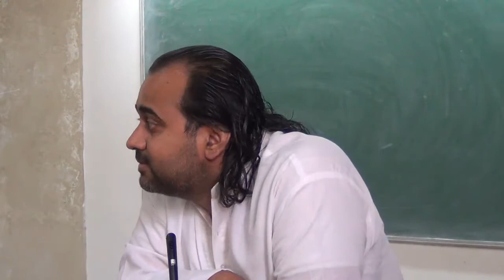Were you born with a sword? || Acharya Prashant, with youth (2013)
To associate with the mission and discover opportunities to volunteer,

Ways to connect to Acharya Prashant:
1.  Open Sessions and Bodhsabha:
Acharya ji addresses several open sessions each month, free for all audiences from all over the world. You can attend these sessions both physically and online.
2. Meet the Master:
‘Meet the Master’ program is a rare opportunity to personally meet a living legend, a living Master, an absolute rarity. The participant gets a personal one-on-one meeting with Acharya Prashant Ji, either physically or online, and is free to resolve all his doubts and be blessed by the contact.
3. Learning Camps:
Learning Camps are monthly retreats organized by PrashantAdvait Foundation under Acharya Prashant Ji's guidance and illuminating presence. These camps are about spending three to four days in the lap of nature, while reading, reflecting, learning and evolving.
Nearly a hundred camps have been organized all over the country from metros like Mumbai, Delhi, Bangalore, and Chennai to meditative Himalayan destinations as Rishikesh, Mukteshwar, Nainital, Kedarnath, and Dharamshala etc. Thousands of seekers have enjoyed and evolved.
4. Online courses on Saints and Scriptures (English and Hindi):
The online learning program led by Acharya Prashant is an initiative towards disseminating clarity and solutions to the world. In this course, a rigorous study of a scripture or a saint is undertaken each month.

The program proceeds through a rigorous study of scriptures by relating them to the everyday realities of the reader’s life. Relevant sections from scriptures like Srimad Bhagavad Gita, Upanishads, Brahm Sutras, Ashtavakra Gita, etc. are meditated upon. The combination of the highest quality scripture studied under the guidance of the highest quality Teacher bestows immense grace upon the participant. Sessions are streamed live to the seekers, and recordings too are made available.

Video Information:
Samvaad Session
16th March, 2013
AKGEC, Ghaziabad

Context:

What is youth?
Why do we live in constant fear?
How can one live life fearlessly?